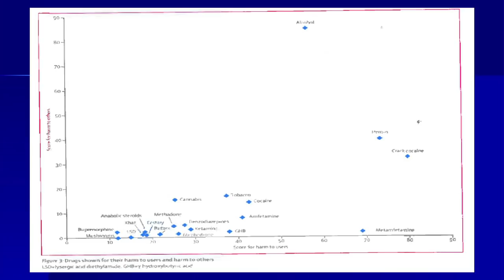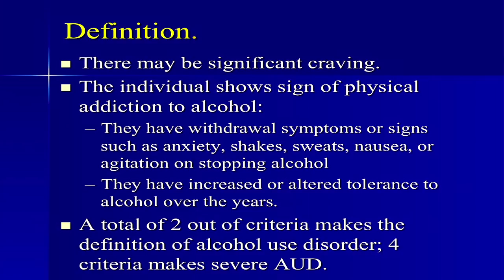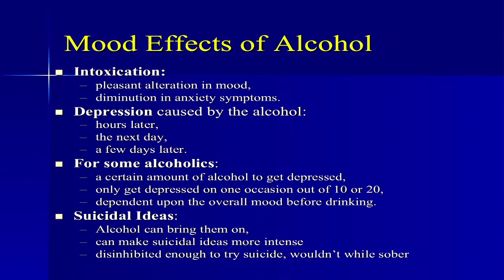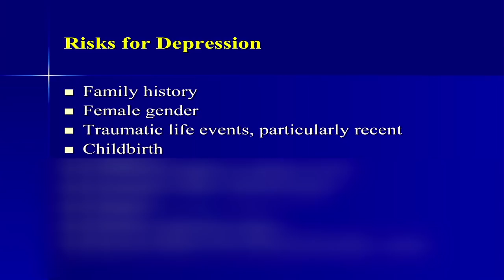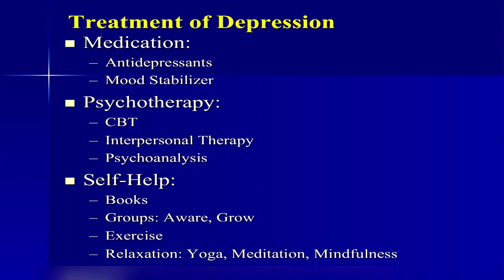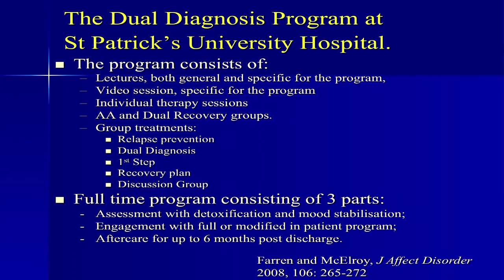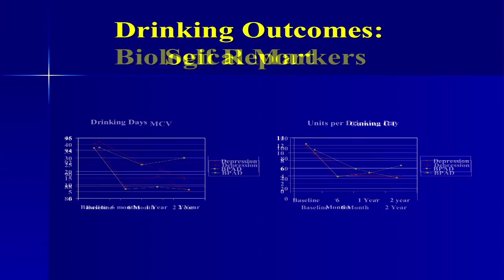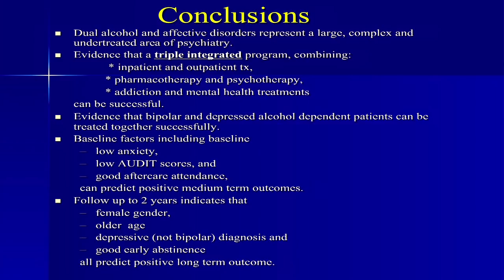Alcohol and Depression - Dr. Conor Farren 2013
Dr. Connor Farren talks about the relationship between the consumption of alcohol and depression. He explains the thinking behind the new terminolgy 'Alcohol Use Disorder' and the checklist of 11 criteria, 2 of which are needed to be diagnosed with AUD. Dr. Farren explains that mild depression is magnified by alcohol and that research proves that mood levels can significantly improve even after a break from alcohol of just 10 days. Dr. Farren talks about two of his recent publications and a treatment programme that he developed. He stresses that when alcohol misuse is involved both the alcohol dependency and depression must be treated.